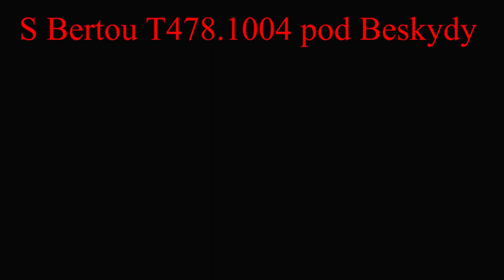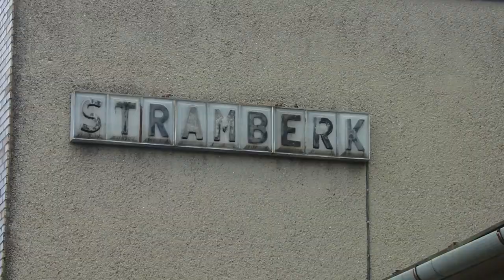S fotovlakem pod Beskydy ► T478.1004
Fotojízda nákladního vlaku v čele s Bertou T478.1004 pod Beskydy na trase Bystřice pod Hostýnem - Valašské Meziříčí - Veřovice - Frenštát pod Radhoštěm - Štramberk